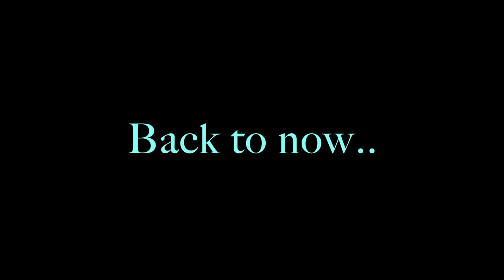Mauritius: Waterfall Hiking Vlog - Will Tevs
We found a 166 meter waterfall in Mauritius!! Come join us on this waterfall  hiking vlog and explore Mauritius with us from your screen!

As well as being a waterfall hiking vlog, we also go to one of Mauritius's most beautiful beaches; The Morne. Situated southwest of Mauritius.

Next time you are in Mauritius be sure to go to this amazing waterfall (cascade 500 pieds) and this amazing beach (the Morne).

Thank you for all the support and I hope you enjoy this waterfall hiking vlog!